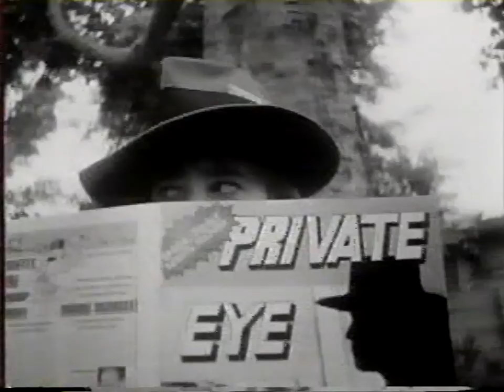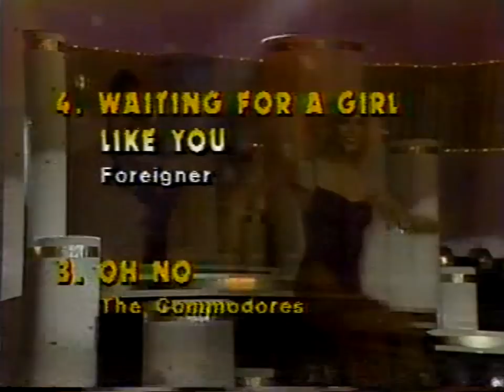Solid Gold // Season 2 - Episode 13 / Joey Scarbury "Believe It Or Not" (HQ)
Original air date 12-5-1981.  Repost of my video 'Solid Gold 81-82 / Joey Scarbury' to improve quality.  Featuring Darcel Wynne, Pam Rossi, Deborah Jenssen, Tony Fields, Helene Phillips, Kahea Bright, Alex Cole and Paula Beyers.
Please remember to THUMBS UP and COMMENT if you enjoyed this post.

Click the link below for an additional performance from this show.